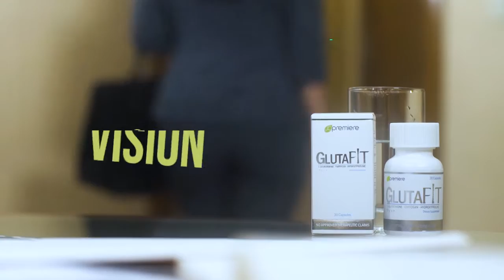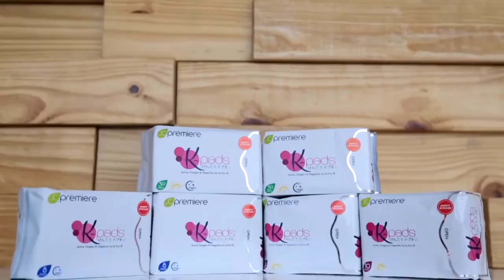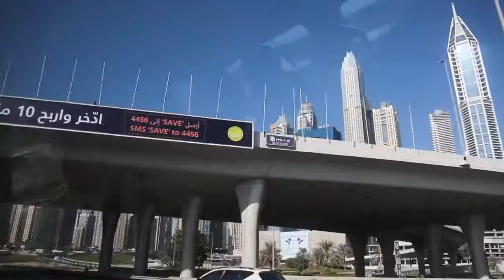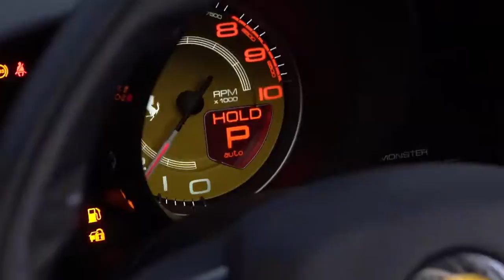This is JC!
Maintaining a healthy lifestyle is key to fighting off diseases. benefits of Barley
check out this,  available for delivery.